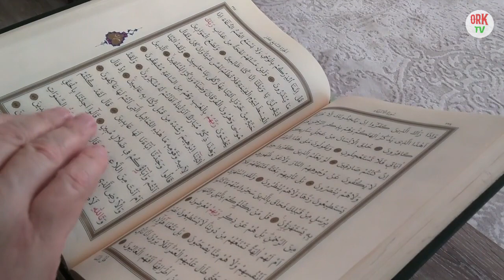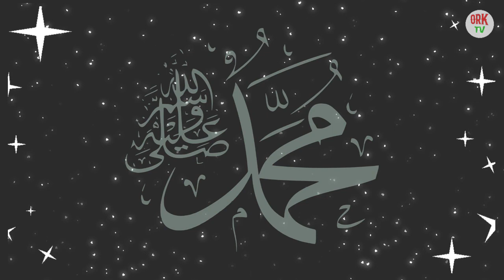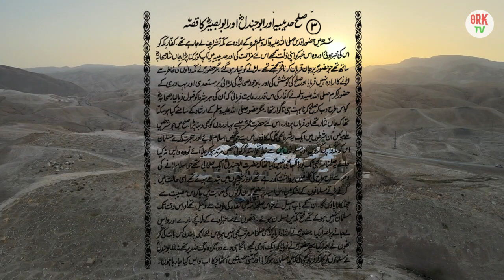The Truce of Hudeybiah and Story of Hadhrat Abu Jandal and Hadhrat Abu Basir (rz) Fazail amal ORK TV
In the 6th year of Hijrah, the Prophet (Sallallaho alaihe wasallam] along with his companions left for Mecca to perform Umrah. The Qureysh heard of the news and decided to resist his entry into Mecca even as a pilgrim, and so he had to encamp at Hudeybiah. The devoted Sahabah, 1 400 in number, were however determined to enter, even if it involved an open fight; but the Prophet (Sallallaho alaihe wasallam) viewed the matter differently and in spite of the Sahabah's eagerness to fight, entered into a treaty with the Qureysh, accepting their conditions in full.

This one-sided and seemingly ungraceful truce was a very bitter pill for the Sahabah to swallow, but their devotion to the Prophet (Sallallaho alaihe wasallam) would not allow them to demur, and even the most valiant man like Hadhrat Umar (Radhiyallaho anho) could not but submit to his decision. According to one of the articles of the treaty, converts to Islam during the period of the truce were to be returned, but not so the deserters from Muslims to Qureysh.

Hadhrat Abu Jandal (Radhiyallaho anho) a Muslim in Mecca, was suffering great persecution at the hands of Qureysh. They kept him constantly in chains. On hearing about the arrival of the Prophet (Sallallaho alaihe wasallam) in Hudeybiah, he escaped somehow and managed to reach the Muslim camp at a time when the truce was about to be signed. His father, Suhail (till then a non-Muslim) was the envoy of Qureysh in the negotiations for the truce. He smote Hadhrat Abu Jandal (Radhiyallaho anho) on his face and insisted on taking him back to Mecca. The Prophet (Sallallaho alaihe wasallam) represented that, since the truce had not till then been written, its application in Abu Jandal's case was premature. Suhail, however, would not listen to any argument and was not inclined to leave his son with the Muslims even at the personal request of the Prophet (Sallallaho alaihe wasallam), and would have forgone the truce even. Abu Jandal (Radhiyallaho anho) counting his hardships remonstrated at the top of his voice but, much to the grief of the Sahabah, the Prophet (Sallallaho alaihe wasallam) agreed to his return. He however enjoined patience on him saying:

"Do not be distressed, Hadhrat Abu Jandal (Radhiyallaho anho), Allah will shortly open a way for you."

After the truce was signed and the Prophet (Sallallaho alaihe wasallam) had returned to Madinah, another Meccan Muslim Hadhrat Abu Basir (Radhiyallaho anho) escaped to Madinah and besought the Prophet's (Sallallaho alaihe wasallam) protection. The Prophet (Sallallaho alaihe wasallam) refused to accept his implorations and, in deference to the truce condition, handed him over to the two persons who had been deputed by the Qureysh to claim him. He, however, advised him as he had advised Hadhrat Abu Jandal (Radhiallaho anho) to be patient and to hope for the help of Allah. When Hadhrat Abu Basir (Radhiyallaho anho) and his escort were on their way back to Mecca, Hadhrat Abu Basir (Radhiyallaho anho) said to one of them:

"Friend, your sword is extremely fine."
The man was flattered and took it out from the sheath and said:

"Yes it is really very fine, and I have tried it on so many persons. You can have a look at it."

Most foolishly he made over the sword to Abu Basir (Radhiyallaho anho), who immediately 'tried' it on its owner and killed him. The other man took to his heels and reached Madinah to report to the Prophet (Sallallaho alaihe wasallam). In the meantime Abu Basir (Radhiyallaho anho) also arrived. He said to the Prophet (Sallallaho alaihe wasallam):

"0, Prophet of Allah, you once returned me and absolved yourself of the truce obligations. I had no obligations to fulfil and I managed my escape from them by this trick, as I was afraid of their forcing me to forsake my faith."
The Prophet (Sallallaho alaihe wasallam) remarked: "You are a war-monger. I wish you could be helped."
Hadhrat Abu Basir (Radhiyallaho anho) came to understand from this that he would be returned to Qureysh again when they demanded him. He therefore left Madinah and fled to a place in the desert on the sea shore. Abu Jandal (Radhiyallaho anho) also managed his escape and joined him there. More Muslims of Mecca followed, and in a few days quite a small group of such fugitives gathered in the wilderness. They had to undergo untold sufferings in the desert, where there was neither habitation nor vegetation. They, however, being bound by no treaty proved a great nuisance for the Qureysh by dealing blows after blows on their caravans passing that way. This compelled the Qureysh to approach the Prophet (Sallallaho alaihe wasallam) and beseech him to intervene and call the fugitives to Madinah, so that they might be bound by the terms of the treaty like other Muslims, and the caravans might pass in safety.